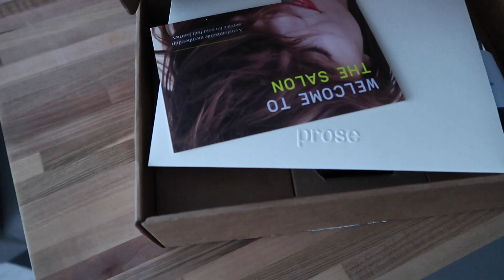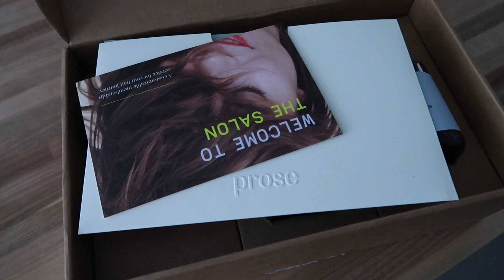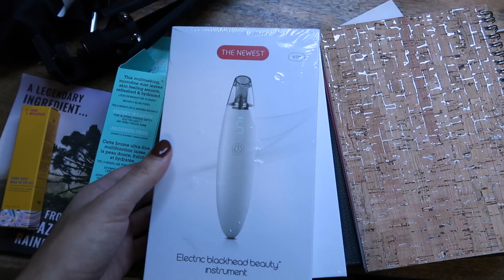VLOG #1 - en dónde grabo, paquetes de PR, ejercicio, maquillaje rápido | Alejandra Otero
Hola chicos! Quise intentar hacer mi primer vlog jajaja. Les muestro un poco de mi día. Yo sé que no es nada muy interesante, pero cuéntenme si les gustaría que continuara con estos videos.

- Algunos de los productos utilizados han sido obsequiados por las marcas
- Algunos de los links son de programas de afiliación, es decir, gano una pequeña comisión que me ayuda a mantener mi canal. Si los utilizas te agradezco infinitamente, pero si no quieres utilizarlos, no hay problema!

Smashbox Pore Minimizing Primer:
Benefit goofproof (4)
Benefit brow microfillingpen (medium brown)
NYX micro brow pencil (ash brown):
Morphe x Jaclyn Hill Eyeshadow Palette:
Natasha Denona sunrise palette:
Colourpop Pretty Fresh Foundation (light 60n)
Catrice HD liquid coverage foundation (030 sand beige)
Fenty Beauty Cheeks out freestyle cream bronzer (butta biscuit):
Maybelline Lash Sensational Mascara
Fenty Beauty Killawatt Freestyle Highlighter (Hu$tla baby)
Wet n Wild Megalast Liquid Catsuit Liquid High-Shine Lipstick (Cedar Later):
Benefit the porefessional super setter

Hola a todos. Yo soy Alejandra y bienvenidos a mi canal. Aquí podrán encontrar contenido sobre maquillaje y otros productos de belleza.

✔ FAQ
- Cámara? Canon SL2
- Lente? Sigma 18-35mm F1.8
- Micrófono? Blue Yeti
- Software para editar? Final Cut Pro